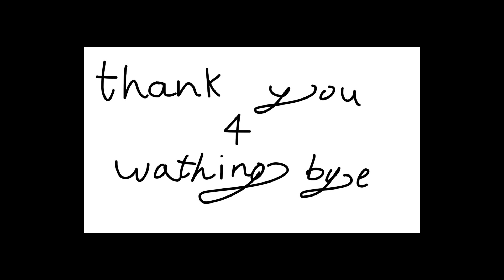Blox Fruit - Hunting Compilation (KABUCHA IS OP!) [Blox Fruits PvP #8]